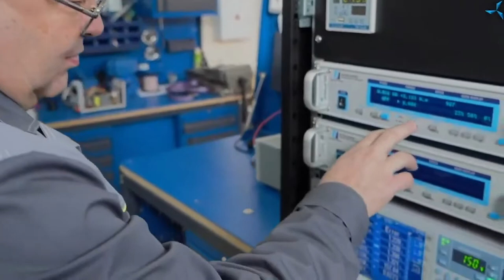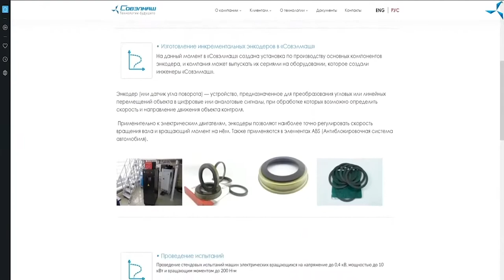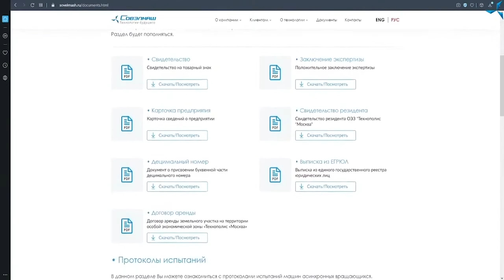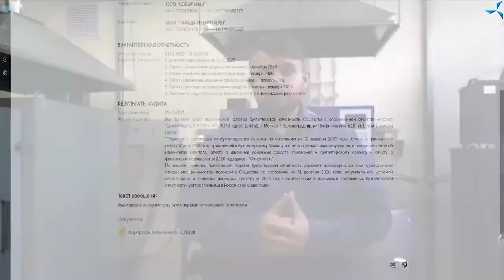La société "Sovelmach": résultats de la 15e étape de financement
Le 1er mai, le projet des "Moteurs Duyunov" passera à la 16e étape de financement. Nous avons déjà dressé un bilan général provisoire de la période en cours. Nous proposons maintenant de savoir quels résultats la société "Sovelmach" à obtenus lors de la 15ème étape.

 Construction du BTEI
 Sur le site de la société dans la zone économique spéciale "Technopolis "Moscou" la construction du bureau technologique d'études et d'ingénierie "Sovelmach" est en cours où les moteurs électriques les plus économes en énergie au monde seront produits en utilisant la technologie unique "Slavianka". Le remplissage de la semelle a commencé. Les chutes de neige abondantes ont apporté leurs ajustements au calendrier des travaux. Cependant, un système de drainage bien organisé a permis d'éliminer efficacement les eaux de fonte du site et de poursuivre le remplissage.

 La plupart des structures pour cadres métalliques, qui sont produites dans l'usine du sous-traitant Astron, ont été expédiées sur le chantier. Une fois que le cadre du bâtiment sera monté, le site commencera à fournir des matériaux de revêtement, des couvrements, etc.

 Une cabine de transformateur est installée, ce qui vous permet de recevoir de l'électricité de "Technopolis "Moscou", et non de générateurs diesel, comme c'était le cas auparavant.

 Ligne de production automatisée de moteurs
 Sur les zones louées de "Sovelmach" il y a des travaux tout aussi importants et volumineux. La préparation des locaux pour l'installation de la future ligne automatisée pour la production de petits lots de réglage de moteurs électriques asynchrones est en cours. Le partenaire de "Sovelmach" Viktor Arestov, chef de la société ASPP Weihai, a effectué la sélection et l'achat d'équipements en Chine, qui à la fin du mois d'avril devrait être livré à "Sovelmach".

 En mai, on prévoit de monter l'équipement et de lancer une ligne de production. Le nombre de moteurs produits sur elle dépendra de différents facteurs, par exemple, sur les dimensions des moteurs. Mais en moyenne de 12 mille unités par mois. La ligne automatisée est très importante, car déjà sur le territoire des zones louées, sans perdre de temps, "Sovelmach" sera en mesure de préparer les employés à travailler sur elle, effectuer la formation nécessaire, l'ajustement, les tests, le réglage, l'installation, etc. La ligne permettra de produire des lots à petite échelle et de démontrer clairement aux clients la possibilité de production automatisée de dimensions spécifiques des moteurs. Après la mise en service du BTEI "Sovelmach", la ligne de production passera à de nouvelles zones et l'équipe aura déjà de l'expérience de travailler sur elle.

 Laboratoire
 Un certain nombre de travaux de modernisation et d'essais ont été réalisés dans le laboratoire "Sovelmach". Selon l'ingénieur principal Igor Korkhov, des équipements de haute précision supplémentaires ont été installés, le câblage a été simplifié pour faciliter l'installation et la connexion des moteurs et, surtout, un nouveau complexe logiciel et matériel a été créé et mis en service. Grâce à lui, les spécialistes de "Sovelmach" peuvent désormais obtenir des résultats à un rythme accéléré et avec une précision accrue et les imprimer immédiatement. En outre, un nouvel outillage pour tester les roues-moteurs a été développé et testé.

 Nouveau développement
 Il est important de noter une réalisation importante pour le projet: le développement de son propre codeur incrémental. Dans les moteurs de traction, il est nécessaire d'utiliser un contrôleur de fréquence pour contrôler le moteur lui-même. Et pour que cela soit possible, un codeur — capteur spécial est nécessaire. Le codeur auto-développé permet à la société de ne pas dépendre d'autres pays et fournisseurs, en plus, il est beaucoup moins cher que ses homologues. Les spécialistes de "Sovelmach" ont développé et créé une installation qui vous permet de produire de l'ordre de 30 à 40 000 unités de pièces principales dans le codeur. La société est maintenant prête à réaliser ces éléments sur mesure.

 Audit annuel
"Sovelmach" a passé avec succès l'audit annuel obligatoire. Le rapport d'audit correspondant est publié sur le site Web du Registre fédéral sur le lien tout le monde peut le consulter. Ce résultat confirme le professionnalisme des employés, la viabilité de l'entreprise et la pleine conformité de ses activités avec les normes de la loi.

 Regardez un reportage vidéo avec un rapport sur les travaux effectués à la 15e étape du chef du département d'information et d'analyse de "Sovelmach", Aleksandre Soudarev.

 De nombreux résultats obtenus par l'équipe ont été rendus possibles grâce au soutien des investisseurs. La construction du BTEI, l'achat d'équipements modernes — tout cela est réalisé sur les investissements attirés.